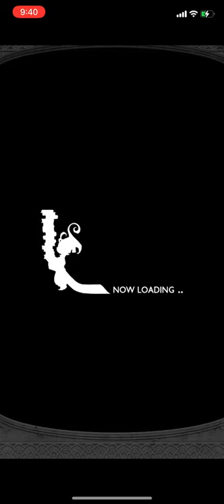FFRK - Sub30 FF13 Cardia Bahamut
FF13 has a really strong physical option (Fang and Lightning, plus Snow and Sazh), but I couldn’t resist the allure of having not one but two toons with the fabled glint+ for instant SB meter. Accordingly, I took Hope and Serah alongside Cid Raines, all with the usual Mog.

Mog does the same thing every time I use him:

-QC (via materia) RW chain
-(optional use of glint+ HP bubble if slots 1 and 5 can’t otherwise survive the first 2 hits they take)
-AASB1 to get one fevered rhapsody chase in phase1
-Sync in phase2, such that C2 can proc a second and final fevered rhapsody from aasb1’s duration
-AASB2 for anti-fullbreak in phase 3
-Sync C1 across phases 2 and 3 to effectively make for 5 total turns of fevered rhapsody across the whole fight

As for everyone else, Serah I used as a water mage since her HA and Sync C1 imperil. Notably, her “long cast time” for the first 3 turns of sync is basically erased by aasb1 and Mog, so no need to use C2 ever. Cid Raines had some Touched by Darkness turns to imperil for dark, and his aasb1+2 combo notably sets up dualcast + chase and refreshing max-element. Hope used aasb so that sync began in phase 2, since even when aasb expires, sync C1 alone can break phase3 Apex Rage. And Vanille just spams wrath to enable as many heal SBs with QC on them as possible.

The only tricky pieces to the puzzle were:
1) ending phase 1 by about 12.70 seconds, via the the first turn enhanced by Mog fevered rhapsody, since sometimes bad dualproc RNG made me miss the mark. This is important just to ensure Bahamut doesn’t get to use that move that removes 2 stacks of imperils before phase 2.
2) Timing Cid Raines’s aasb in phase 2 to come out just before Bahamut eats the meter of slots 1-3.

My time could easily be sub25, but I always get greedy and use Mog sync C1 at the end of Phase2 when I should just hold his turn and wait for phase3 to begin with antifullbreak aasb2 instead.

Soul breaks used:

Hope: glint+ (meter), aasb, sync

Cid Raines: aasb1, aasb2

Vanille: glint+ (proshellhastega), aasb (x2, honed), sync (tho her QC usb would’ve been fine too, any kind of panic button works for her in phase 3), glint+ (party QC)

Mog: aasb1, sync, aasb2(antifullbreak)

Serah: glint+ (meter), aasb, sync(water)